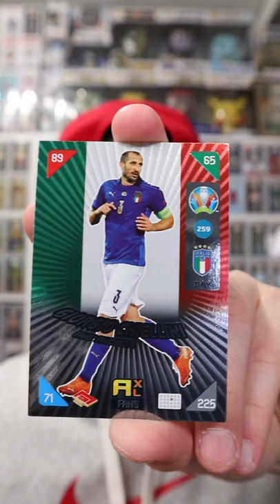Jalkapallo kortteja! :)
Mitä kortteja seuraavaks? :D

KIITOS JÄSENILLE💚
Kukkahattutäti
Tomppa
Lunnimonsteri
Lendu Pasanen
Pokepullit
Bulibasaur
Joakim Mutka
Mystic7z
Ira Myllys
Petra Ollonen
Pasparduu
Mutkailija
Mestari Foxy
Jerkku
Janne Kauranen
Minna Keto
ShinePright89